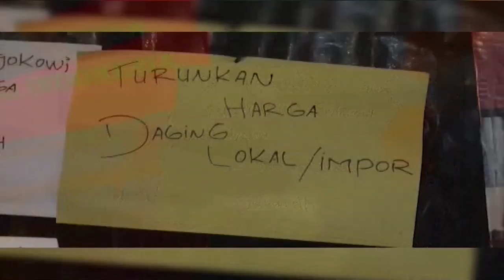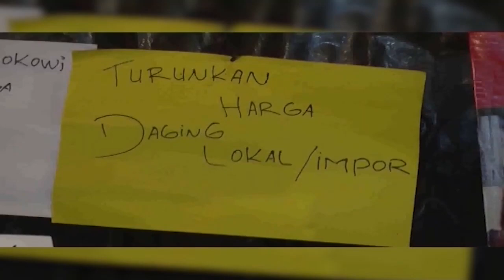Kondisi Pangan di Indonesia dalam Keadaan Aman - Ngobrol Bareng Gus Miftah 12/02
'Kuda-kuda' Ketahanan Pangan